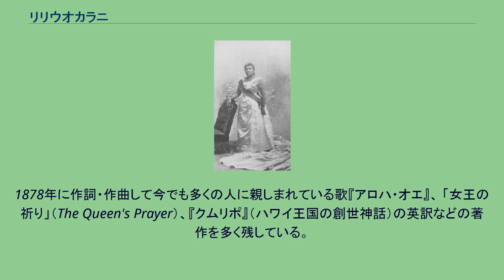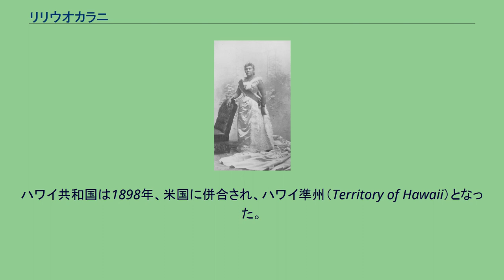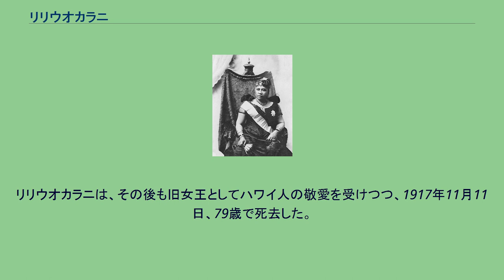リリウオカラニ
ヘンリー・バーガー
リリウオカラニ（ハワイ語: Lili‘uokalani、1838年9月2日 - 1917年11月11日）は、ハワイ王国第8代（最後）の国王であり、唯一の女王。
在位は1891年1月29日 - 1893年1月17日。
1862年にアメリカ人のジョン・オーウェン・ドミニスと結婚した。
1878年に作詞・作曲して今でも多くの人に親しまれている歌『アロハ・オエ』、 「女王の祈り」（The Queen's Prayer）、『クムリポ』（ハワイ王国の創世神話）の英訳などの著作を多く残している。
ハワイ王国は、1795年にカメハメハ1世が白人たちの持ち込んだ銃器により全島を統一して成立。
早くから欧米の影響を受けて、1840年にはカメハメハ3世により憲法を制定、立憲君主制となって近代国家の体制を固めつつあった。
一方アメリカ合衆国は、米墨戦争（1846年 - 1848年）、南北戦争（1861年 - 1865年）を経て、いよいよ世界列強の帝国主義による領土獲得競争へと参入して行く。
また、この頃からサトウキビの大規模なプランテーションが急増し、「砂糖貴族」と呼ばれる白人経営者が発言力を増していた。
米国が米西戦争（1898年）でキューバ、フィリピン、グアムを獲得するなどの拡張政策を推し進める中で、真珠湾などのハワイの戦略的重要性も高まっていた。
一方、民族意識の高まりの中で、ハワイ人による王政の強化を求める王政派と、「砂糖貴族」等を中心に、王政を打倒し米国への併合を目指す共和制派の対立が深まっていった。
リリウオカラニ女王 リリウオカラニはカラカウア家のカパアケアとケオホカロレの子として1838年9月2日、ホノルルに生まれた。
当時のハワイ王国では親睦を図るため、各首長間で相互に養子を交換する風習があり、リリウオカラニも2歳の時に、有力な首長のひとりであったパキとカメハメハ1世の孫コニアのもとへ養子に出された。
4歳になると「首長子弟学校」と名付けられたローヤル・スクールに入学し、他のホノルルの王族とともに英語や音楽などを学んだ。
幼少より好奇心旺盛でお転婆な性格であったリリウオカラニは、ハワイ諸島の島々を巡り、史蹟や雄大な自然を見てまわるのが好きだったという。
1860年、米国出身の白人で、後にオアフ島知事となるジョン・O・ドミニスと結婚した。
この時代のハワイ国王家は短命の者が多い。
1873年にカメハメハ5世が死去して直系が断絶、後を継いだルナリロも翌年死去すると、血縁者の中からリリウオカラニの兄カラカウアが選ばれて即位。
リリウオカラニは1877年に女性で初の王位継承者となった。
1887年、英国女王ヴィクトリアの在位50周年祝典への招待を受け、ハワイ王妃と共に国王の名代としてヴィクトリア女王に謁見した。
しかし、この機に起こされた共和制派のクーデターにより、カラカウアは新憲法（銃剣憲法）への署名を余儀なくされる。
これは国王の権限を大幅に制限し、議会へ委譲するものであったが、参政権が一部の富裕層にしか与えられていない現状では、ハワイ人・アジア人の参政権排除と受け止められた。
さらに、王政派のW・ギブソン首相も国外追放となった。
1891年、カラカウアが渡米先のサンフランシスコで客死すると、リリウオカラニは女王として即位、共和制派との対決姿勢を強めた。
1892年、ハワイ人らの新憲法制定の請願を受け、1893年1月14日、国王権限を強化する憲法草案を閣議に提出して否決された。
1月16日、王政派と共和制派が共に大集会を開くなど騒然とする中、危機感を募らせた共和制派は、米国のスティーブンス公使の要請によりアメリカ海兵隊がイオラニ宮殿を包囲、翌17日には共和制派が政庁舎を占拠し、王政廃止と臨時政府樹立を宣言した（ハワイ革命）。
列強の幾つかの国が臨時政府を承認した一方で、王国の独立を支持する日本は、邦人保護の名目で軍艦を送るなどしてこのクーデターに不快感を表明した。
米国政府は最終的に、この「革命」が不法なものであると認め、スティーブンス公使を更迭すると共に、元下院議員ジェームズ・ヘンダーソン・ブロントを中心とする調査団を派遣したが、臨時政府はこれを内政干渉として突っぱねた。
これに対し1894年2月、上院議員ジョン・テイラー・モーガンを中心とした調査団は共和制派を支持する報告書をまとめた。
ハワイ人による反...